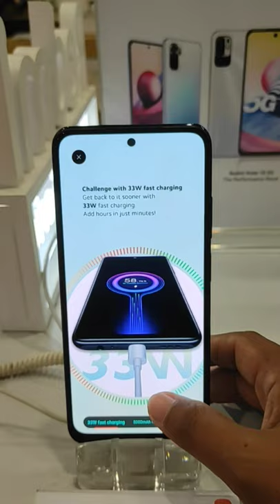Redmi Note 10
This video shows and taken when I drop the kiosk of Mi store in Marilao and I took a video short.

The latest price for xiaomi redmi note 10 is
 9,990 6GB + 128GB
8,490 4GB + 64GB